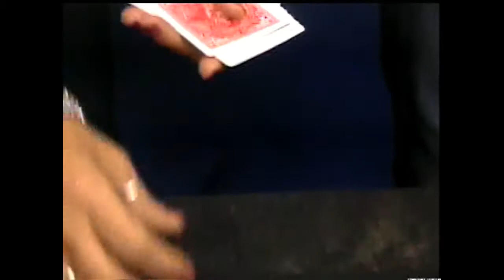Kassandra Magica no Truques e Ilusoes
Entrevista de Kassandra Magica no programa Truques e Ilusões  do dia 12 / 01 / 2016